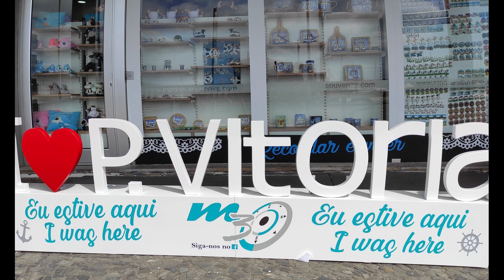E viva a Praia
Canção - Praia